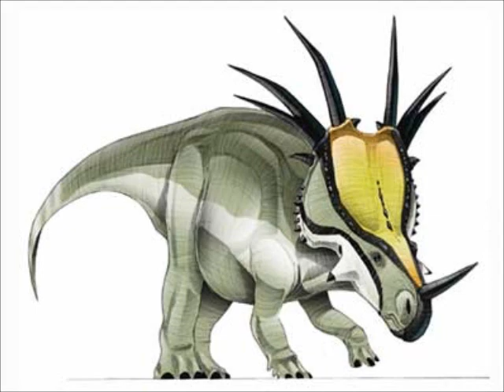styracosaurus tribute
styracosaurus (gr. "lagarto espinoso") es un género de dinosaurios ornitisquios ceratópsidos que vivieron a finales del período Cretácico, hace 75 millones de años en el Campaniano, en lo que es hoy Norteamérica. Su nombre proviene del griego antiguo styrax/στύραξ 'espina o punta de lanza' y sauros/σαῦρος 'lagarto'1 ). Tenía de cuatro a seis largos cuernos saliendo de su volante del cuello, un pequeño cuerno a partir de sus mejillas, y un gran cuerno solitario sobre su nariz, que llego a medir más de 60 centímetros de largo y 15 de ancho.